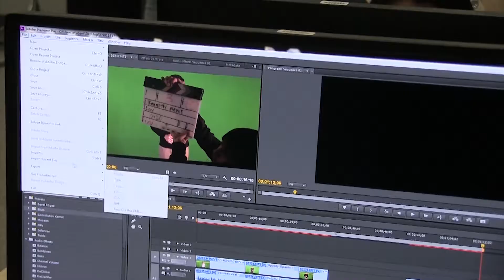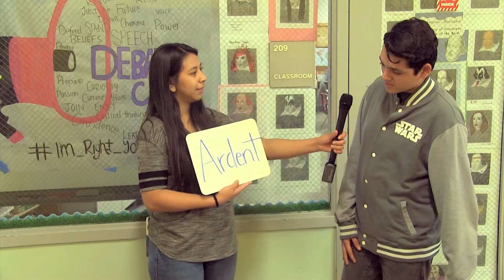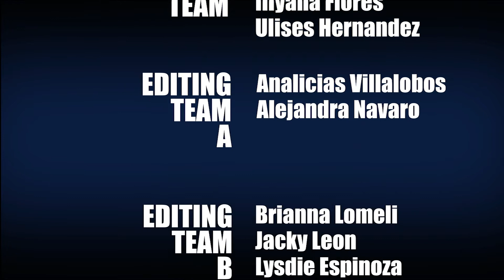Knightly News (April 17, 2017)